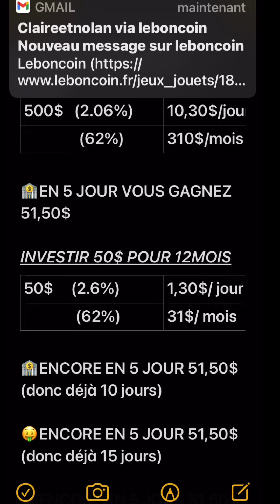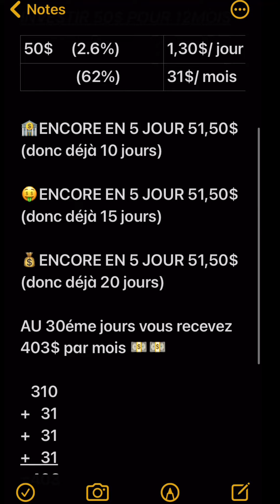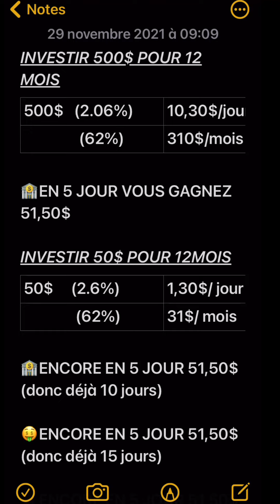Gagner un revenu de 403$ par mois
Le programme d’investissement Step Profit Team offre à tous les investisseurs l’opportunité de générer des bénéfices en profitant d’un rendement allant de 18% à 62% sur une période (30 jours) allant de 30 à 360 jours. Le taux de rendement dépend de la durée de l’investissement (gel des fonds). Les accumulations de bénéfices ont lieu quotidiennement et sont affichées dans une colonne distincte située dans votre espace personnel.

Contacte Telegram :👇🏼👇🏼👇🏼

Contacte WhatsApp
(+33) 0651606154